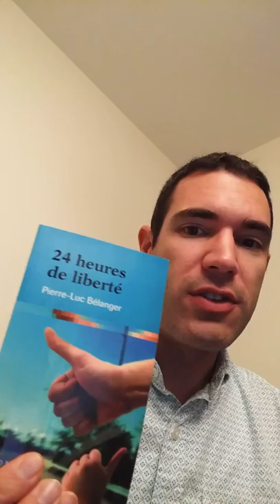Réponses aux questions des élèves de Mme Lamarche FRA1D-01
Je réponds aux questions des élèves qui viennent de terminer la lecture de 24 heures de liberté.